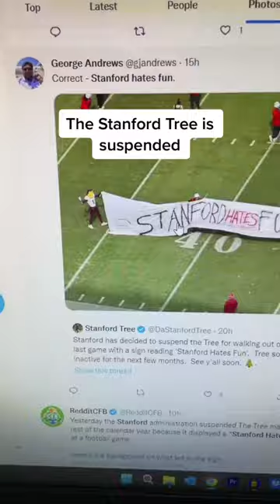The Stanford Tree is suspended…free the tree.